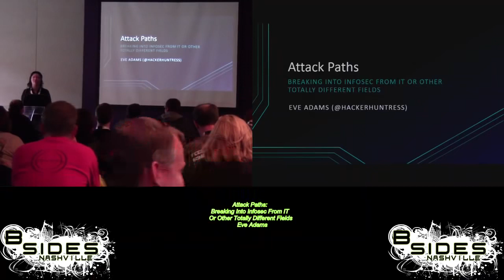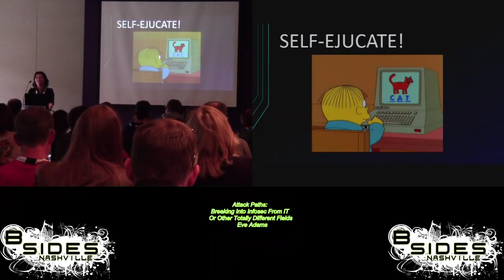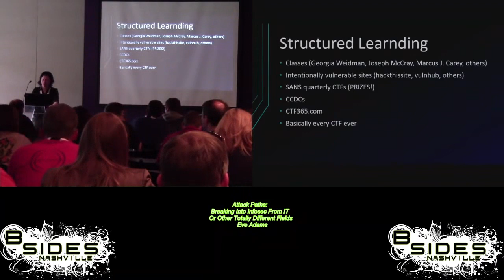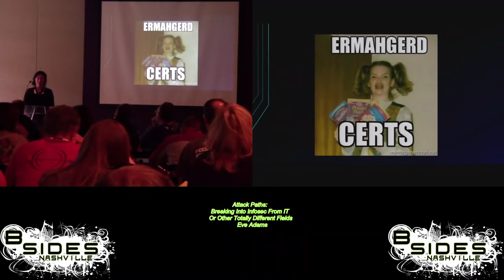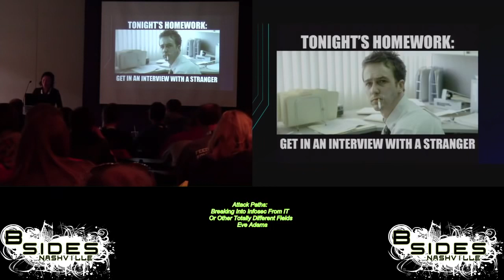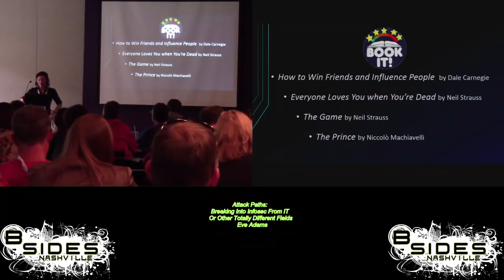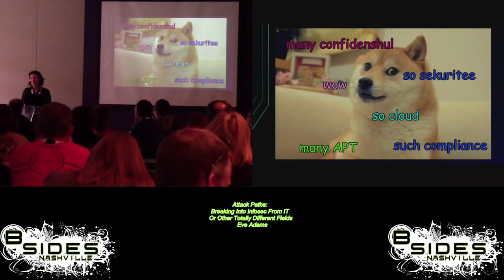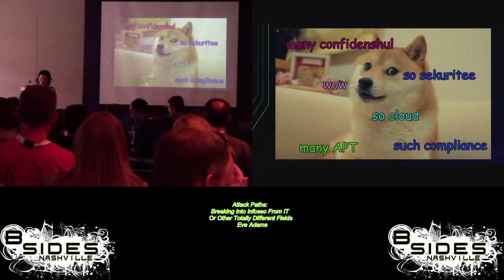BSides Nashville 2014 100 attack paths breaking into infosec from it or other totally different fiel